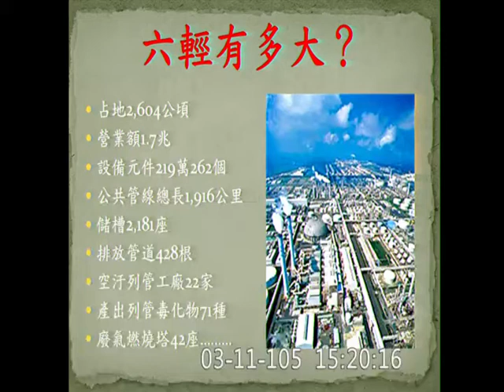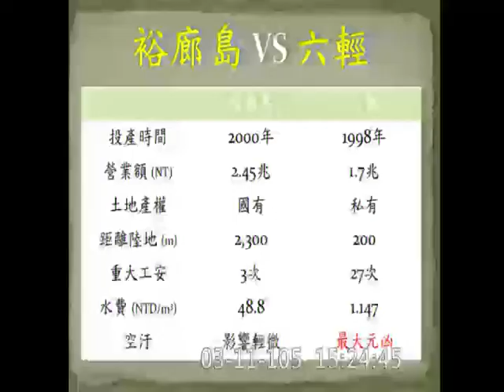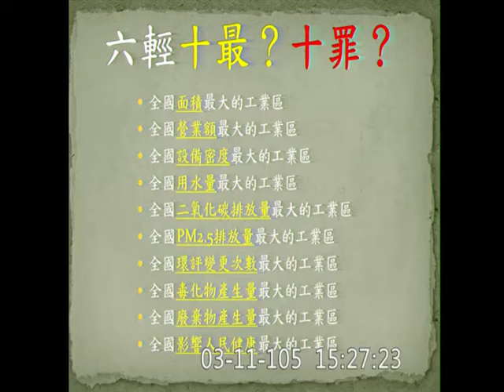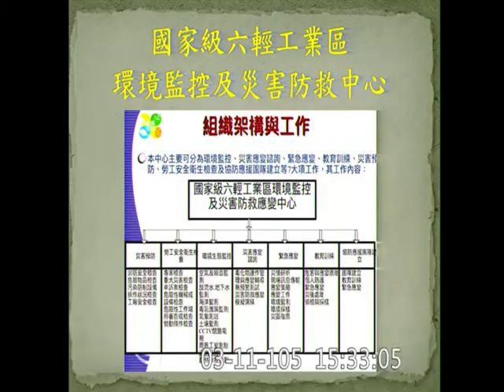20160311 前雲林縣長 蘇治芬 台塑六輕的規模與專業複雜度不是地方政府的人力與物力所能管理的 【立法院演哪齣？】